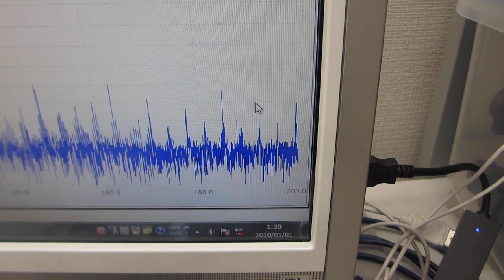低周波の共振現象と、高周波の非線形現象を制御可能な超音波プローブの発振制御実験（超音波システム研究所）